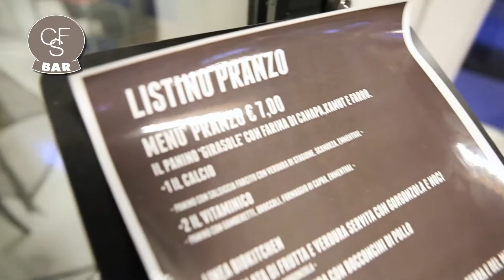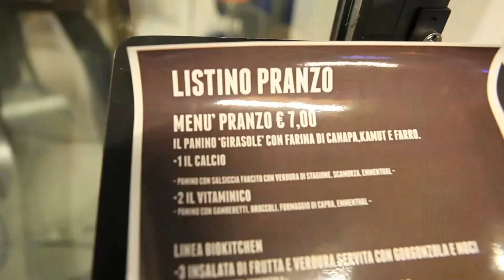CFS Bar Gorlago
Un nuovo locale per le tue serate di puro relax e divertimento, e non solo CFS Bar presenta la nuova idea innovativa  per non rimanere mai senza ENERGIA